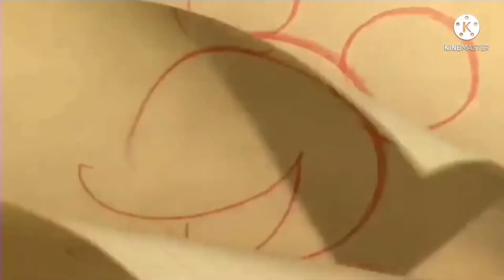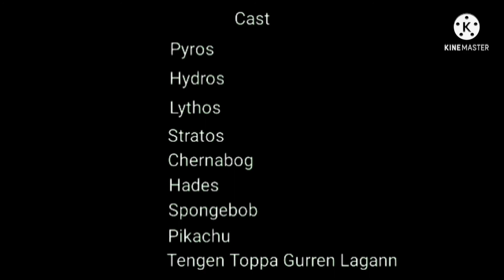Arthur S1 Ep24 Then There Were Two